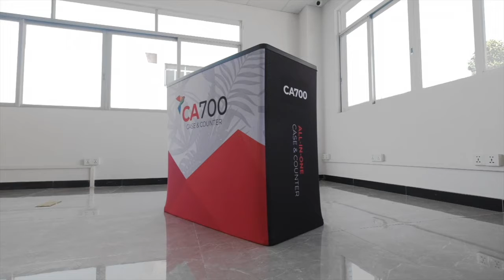CA700 Exhibit Case and Counter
The CA700 Case is a strong, brandable case to counter system with vibrant SEG graphics to create a smooth finish. The CA700 holds a large interior with a hidden pocket for internal storage. This case to counter system has reduced flex for increased stability and spaced out wheels for less movement while transporting. The CA700 will hold complete pop-up fabric display or 10ft WaveLine® Media back wall kit with lights.